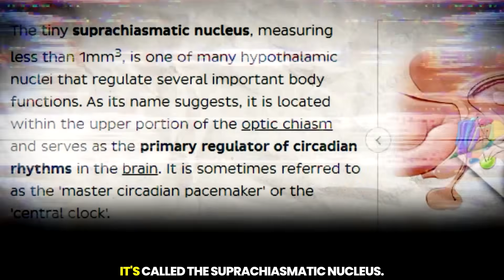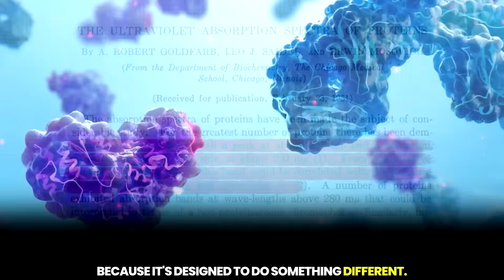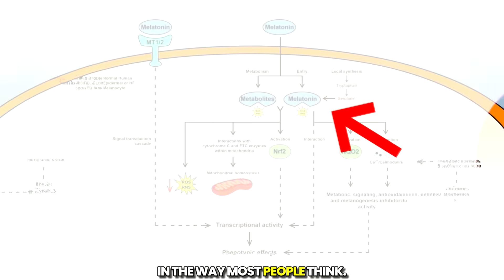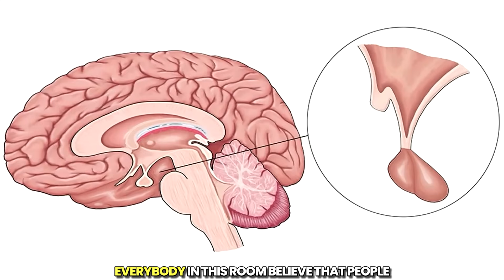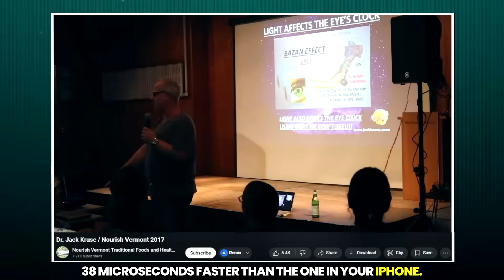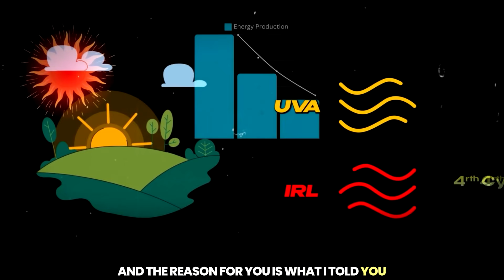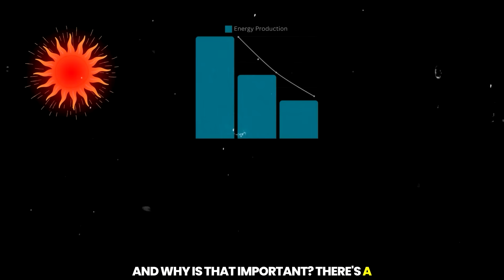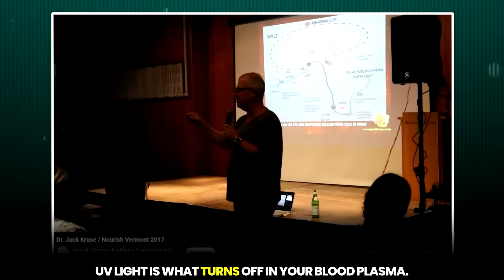Neurosurgeon Expert: "The BIGGEST Reason Obese People CAN'T Lose Weight"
Dr. Jack Kruse discusses complex topics in quantum biology and how they relate to human physiology, challenging some conventional ideas about nutrition and health. He emphasizes the significance of understanding light's role in biological processes.
The importance of understanding light in relation to food and human biology, how mitochondria, the powerhouses of cells, are crucial for energy production and overall health, how human evolution is tied to light exposure and how modern artificial lighting may be impacting our health.

Speaker: Dr. Jack Kruse
Footage provided by Storybloks, MotionArray and Artgrid